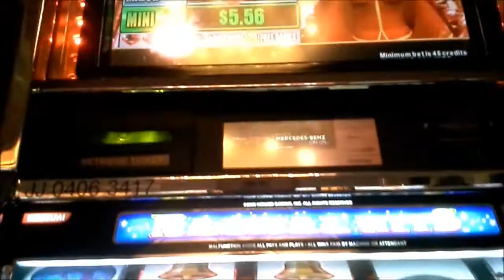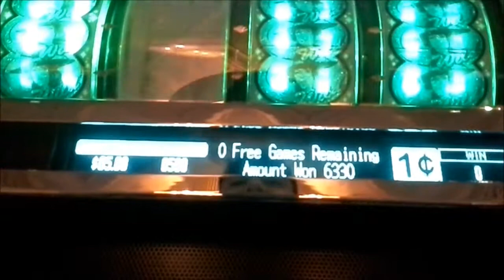Magical Hits Slot Machine Bonus with Live Retrigger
Magical hits is a slot machine by Konami. I always have luck on this slot machine, whether getting nice line hits or getting the bonus, the magical witch appears giving you random wilds up to all 5 reels, I stuck a four reel wild with 7's for a 60 dollar win. The more red diamonds from the red witch the chances of hitting a magical progressive!